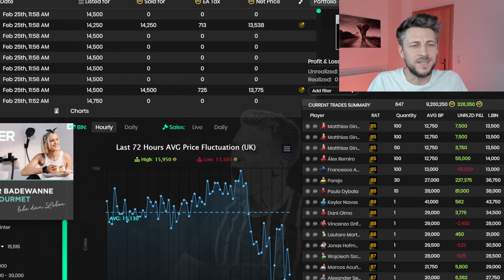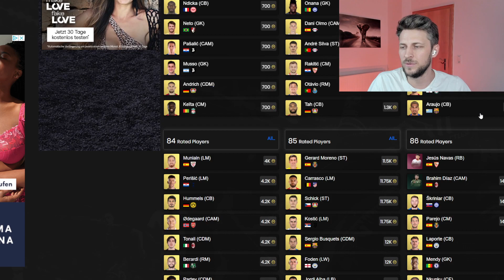SHOWDOWN SERIES🔥JETZT VIELE EASY COINS MIT DIESEN KARTEN💡FIFA 23 ULTIMATE TEAM! FREE TRADING TIPPS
HIER geh ich HEUTE um 14:14 und MORGEN um 09:41 Uhr und 3-5 mal die Woche LIVE

ES geht los und es ist wirklich super einfach jetzt sein Traumteam zu spielen!
Ich habe damals vor 3 Jahren mit ÜV angefangen und kann mir seitdem jede Karte leisten auf die ich Bock habe und ich glaube fest daran, dass du dies auch kannst!

SHOWDOWN SERIES CEBALLOS MOLINA WEGHORST ELLIOT KOLASINAC SOLER